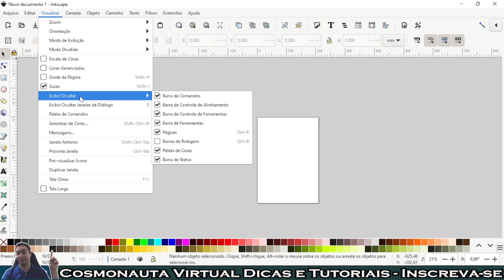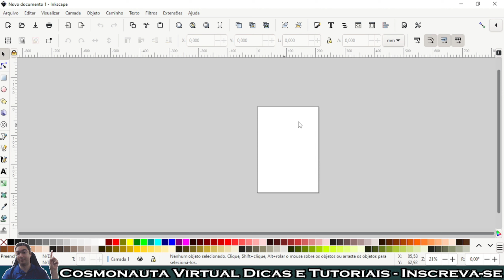BARRAS de ROLAGEM SUMIRAM no Inkscape!!!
Neste vídeo ensino como fazer voltar a aparecer as barras de rolagem dentro do Inkscape. Pode ser que por algo que você clicou, essas barras de rolagem desapareceram, dificultando a navegação pelo trabalho. Veja então, como fazer elas aparecerem novamente, seja por teclas de atalho ou clicando na aba!

* Editor de Vídeos do Canal: Kdenlive / Shotcut / Blender
* Captura de Tela: OBS Studio / Stremalabs OBS/ Az Screen Recorder
* Editor de Áudio: Audacity
* Arte e imagens: Inkscape / Gimp / Krita
* Introdução 2017: José Carlos Junior
* Música de Introdução: Eyes On You /Network 415 (Biblioteca do Youtube)
* Imagens e vídeos utilizados: Pixabay
* Outras Imagens e Vídeos: José Carlos Junior
* Kit Vedo
* Internet: Digital Net